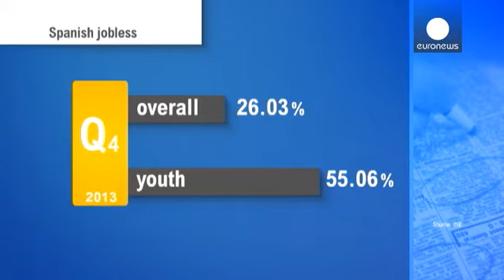Spain's jobless total rises though economy picks up - economy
Spain's already high unemployment rate inched higher in the final three months of last year, even...

Spain's already high unemployment rate inched higher in the final three months of last year, even as the economy showed signs of picking up.

The number of people out of work fell at the end of 2013 from a year earlier. But more than a quarter of a million people left the workforce during the year, meaning the jobless rate rose slightly.

Outside a Madrid job centre one woman lamented: "My brother got a job in December after being unemployed for three years. But 40 percent of work contracts in December were temporary. I'm out of work too. People are definitely not seeing any improvement."

Even as many long-term unemployed have given up looking for work, the overall jobless rate rose to 26.03 percent of the workforce. It was up from 25.98 percent in the previous quarter. More than 55 percent of young Spaniards are on the dole.

Almost a quarter of all the unemployed in the 28-country European Union live in Spain, while well over half of Spain's jobless are considered long term having been out of work for more than a year.

The number of Spanish homes in which all members eligible to work cannot find a job rose in the fourth quarter to 1.8 million.

Away from the job centres it is possible to find optimists. Javier Urones, an analyst with X-Trade Brokers in Madrid, said: "We believe we're going through a stabilisation process in the jobless numbers. Yes, there are still close to six million people out of work, but even so we see signs of improvement. We think there will be net job creation in 2014 and it will be a good year for job creation."

Spain's central bank said there were some hopeful signs in the job market. In the fourth quarter of 2013, the number of employees paying into the social security system rose 0.4 percent from the third, the first rise since early 2008, driven by the services sector and agricultural jobs.

The Bank of Spain also believes the economic recovery is gaining traction.

On Thursday the bank's experts said they think gross domestic product rose 0.3 percent on a quarterly basis between October and December 2013.

The Madrid government is forecasting growth of 0.7 percent this year and Prime Minister Mariano Rajoy has pledged households will soon feel the effects of the turnaround.

This all comes as Spain formally exited a bank bailout programme .. under which it got a 41 billion euro loan from its European partners.